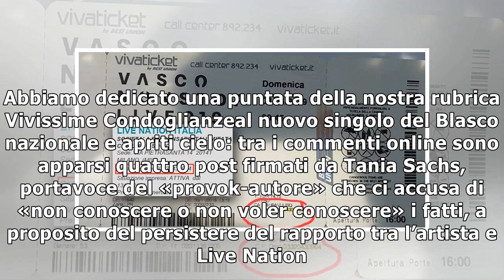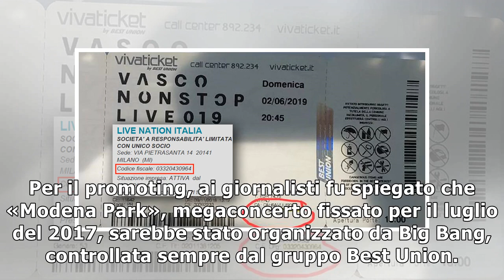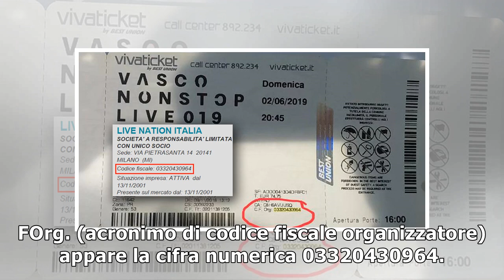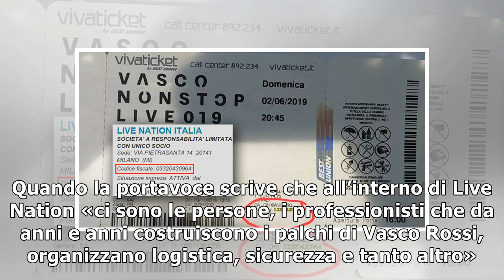La «Verità» di Vasco e quella vera: sui biglietti del nuovo tour c’è il codice fiscale di Live Na...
Un biglietto per il nuovo tour di Vasco Rossi e, nel riquardo, i dati di Live Nation Italia attinti dal Cerved: il codice fiscale sul biglietto è lo stesso dell’agenzia di promoting da cui il Kom si e...